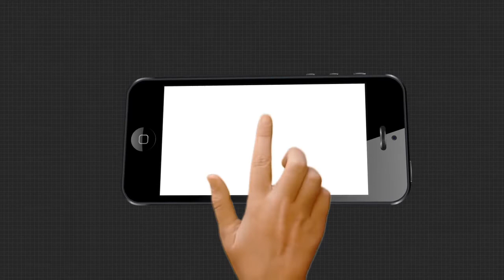ଖଲ୍ଲିକୋଟ ପେଟ୍ରାଲ୍ ପମ୍ପ ନିକଟରେ ଦୁର୍ଘଟଣା।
ଖଲ୍ଲିକୋଟ ପେଟ୍ରାଲ୍ ପମ୍ପ ନିକଟରେ ଦୁର୍ଘଟଣା। ଖଲ୍ଲିକୋଟ ଥାନା ଅନ୍ତ୍ରଗତ କେଶପୁର ସ୍ଥିତ ପେଟ୍ରାଲ ପମ୍ପ ନିକଟରେ ଦୁର୍ଘଟଣା। ଏକ ଅଟୋକୁ କାରଟି ଧକ୍କା ଦେବା ଫଳରେ ଅଟୋ ଡ୍ରାଇଭର ଗୁରୁତର ଆହତ ହୋଇ ହସ୍ପିଟାଲରେ ଭର୍ତି ହୋଇଛନ୍ତି।